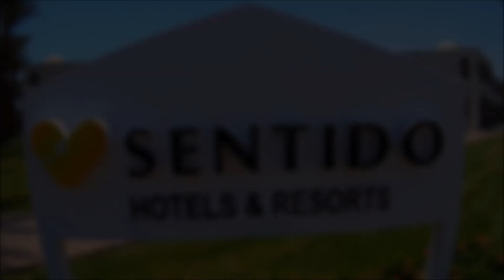Sentido Reef Oasis Senses Resort Sharm El Sheikh 2019